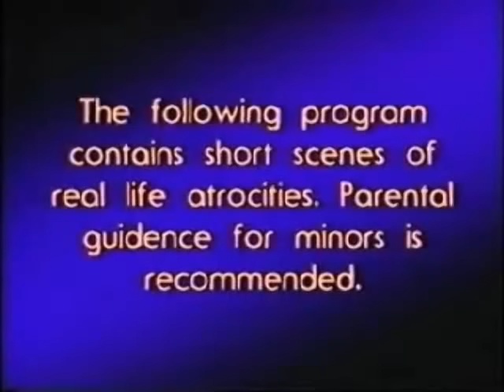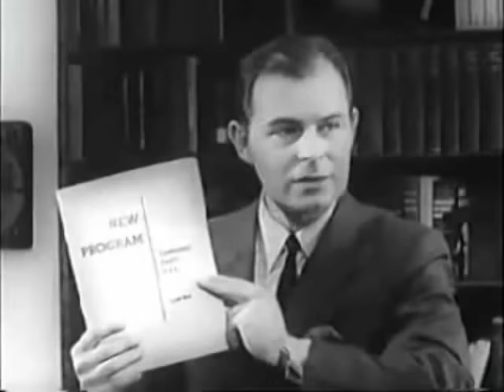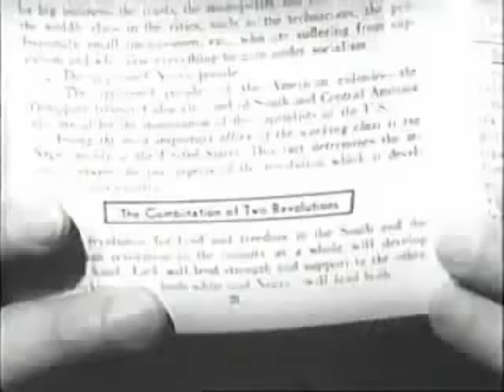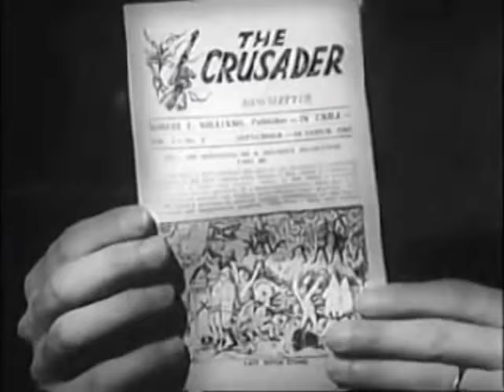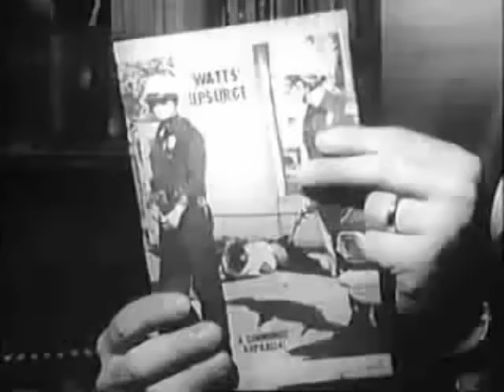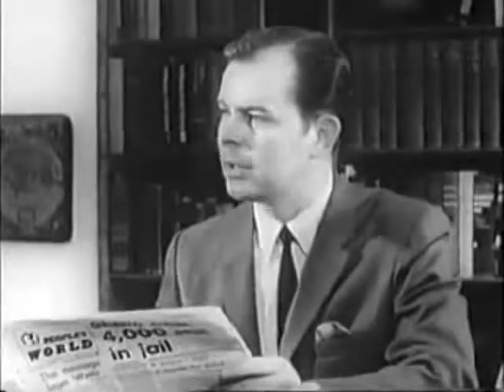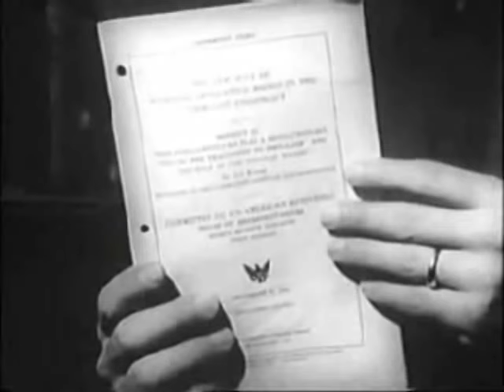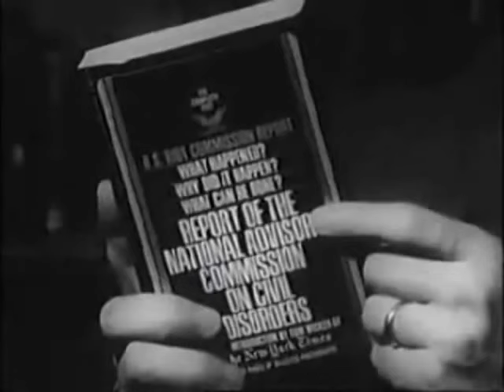More Deadly Than War – A Lecture by G. Edward Griffin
...The Blueprint for Revolution in America.

This address by G. Edward Griffin, given in 1968, is as current as today's headlines.  Mr. Griffin shows that the Leninist strategy for conquest involves two kinds of revolution: One is violent; the other is non-violent.

While most people think only of violent revolution, the non-violent phase is where most of the action has been in the United States.  Leninists call it the Proletarian Revolution and it involves the gradual transition to Marxism (which is merely one form of collectivism) by use of the ballot box.  Control is achieved through economic pressures rather than guns and executions.

This program shows how Leninists utilize mass-membership organizations, politicians, and the parliamentary process to bring about totalitarianism with little opposition from those who are being subjugated.